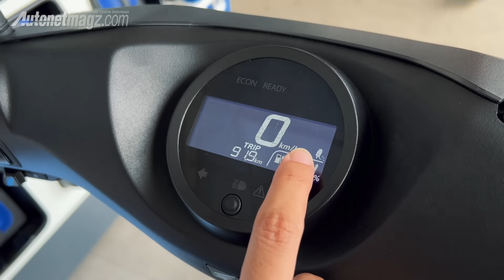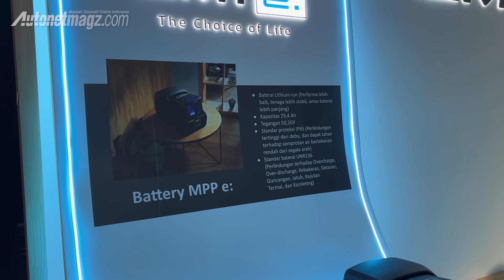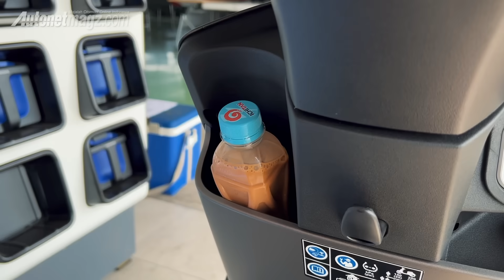Honda EM1 e: ini motor listrik untuk siapa?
Setelah ditampilkan beberapa kali dalam gelaran pameran otomotif Tanah Air kelas Internasional, motor listrik Honda EM1 e: akhirnya resmi mengaspal di Indonesia.

Kembaran dari Honda U Go di pasar China ini juga dikenalkan dalam dua varian untuk pasar Indonesia yaitu Standar dan Plus. Untuk Honda EM1 e: Plus, bedanya hanya penambahan rak belakang dan warna eksklusif Excellent Matte Silver.

Namun dengan harga Rp 33 - 33,5 juta on the road Jakarta, bagaimana soal performa dan jarak tempuhnya? Apakah impresi berkendaranya lebih baik dibandingkan motor listrik yang sudah banyak beredar di Indonesia? Reviewer AutonetMagz, Bagas Satrio akan mengulasnya dalam riding impression test ride Honda EM1 e: